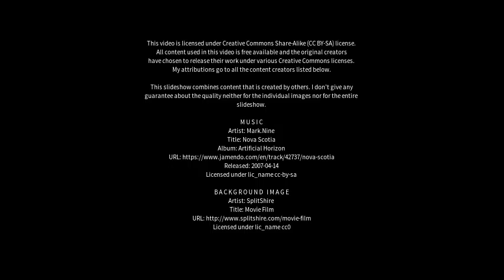Best places to visit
Best places to visit - Rāmnagar (India) Best places to visit - Slideshows from all over the world - City trips, nature pictures, etc.